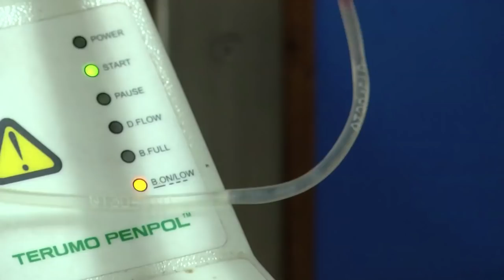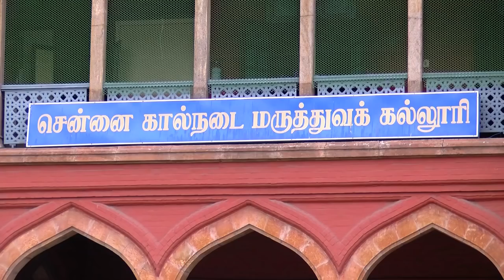Dogs Save Dogs By Donating Blood - Must Watch